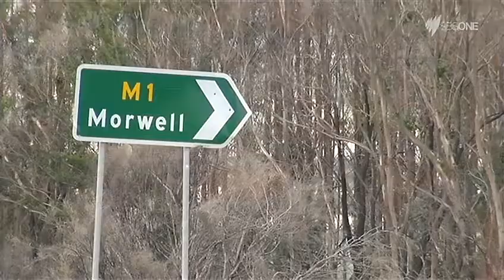Morwell politics in an election year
Local resident Julie Brown and independent political candidate Trace Lund discuss local issues in state politics with SBS reporter Luke Waters. Coalition and Labour politicians spout the usual platitudes and rhetoric, that keeps on killing people with outdated, climate-destroying STEAM ERA TECHNOLOGY, FFS! Labour wants to stick with energy-intensive wood and paper production, when old growth forests could EASILY be preserved by "the paperless office".